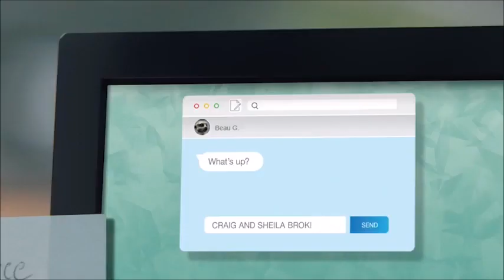Geico Meerkats Spread Office Gossip